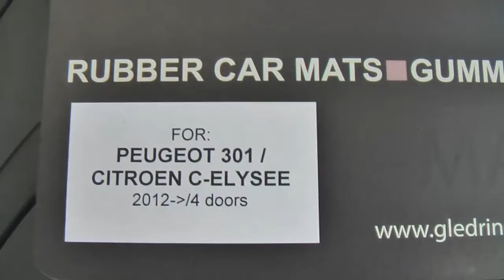Covorase Cauciuc Peugeot 301, presuri auto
Cauciuc 100 %, Nu miroase. La cel mai bun pret doar la